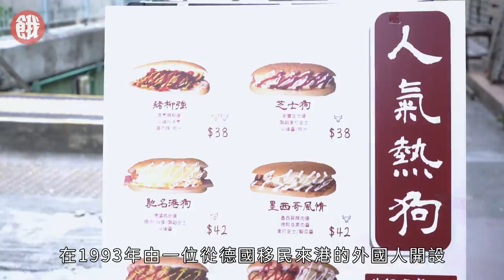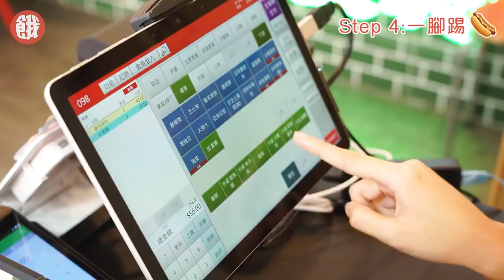一日店長｜潛入荃灣熱狗新店！挑戰分辨22款香腸 烘包煎腸砌熱狗一腳踢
如果你都鍾意餓底TV嘅影片，歡迎助養餓底，支持我哋製作更多影片🤤

久違的一日店長系列，今次Icy到德國熱狗新開的分店打工。賣熱狗不簡單，因為那裏有超過20款香腸—匈牙利香腸、墨西哥香腸、珍寶芝士香腸等等，要挑戰分辨香腸也不容易。認識了各款香腸後，更要一腳踢落單接單、煎腸、炒蛋、烘麵包. 最後更有全店最「大碌」的香腸登場！！！

德國熱狗 x 然茶
地址：葵興葵涌青山公路葵涌段539號地下10號舖
電話：55832168

唔想錯過餓底TV新片🤤
就記住Subscribe YouTube，最緊要CLS🧡
同埋撳鐘仔開啟通知 🛎🛎🛎
而家仲可以助養餓底添喇 🍔🍔🍔